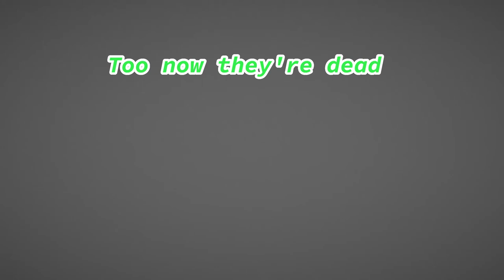The Gang Beast Incident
I played some gang beast with my wife and group of friends. Here are some of the best moments from our session. We has a bonus round with just grabbing horns to help the despawn rate and create really cursed moments.

All of this was captured on twitch